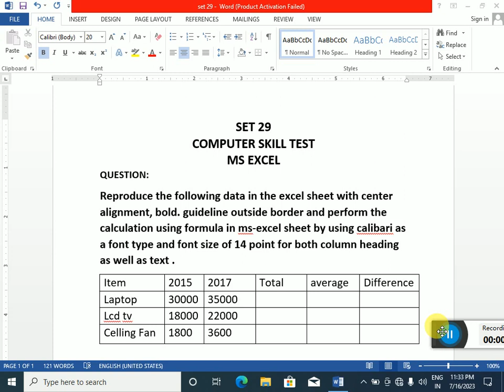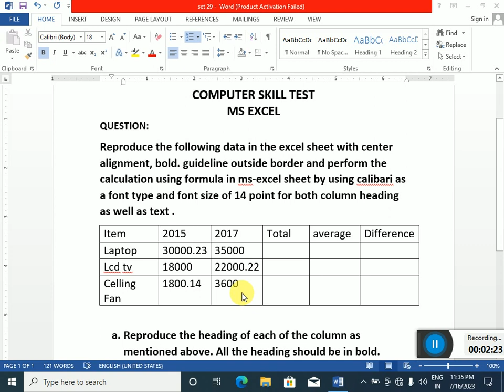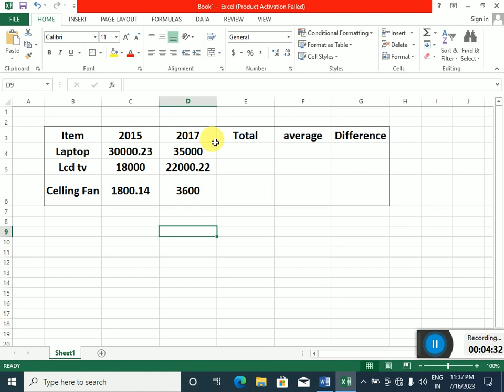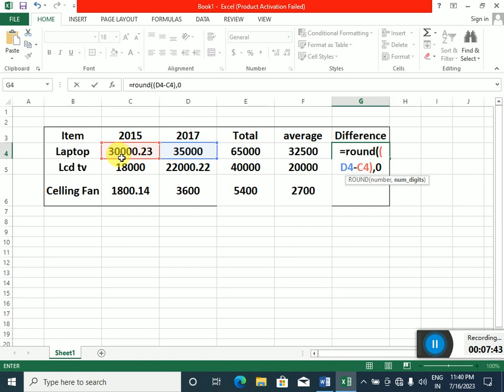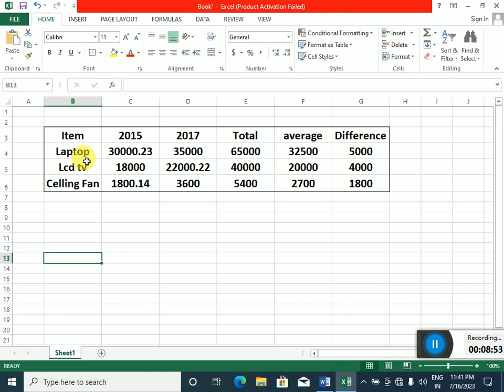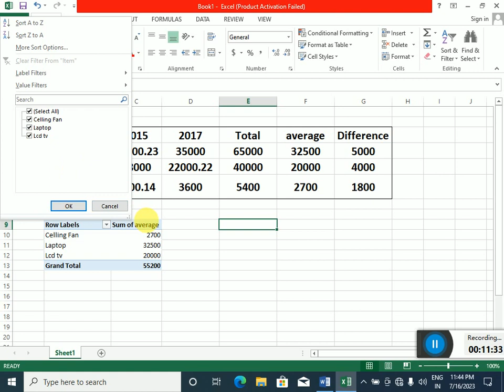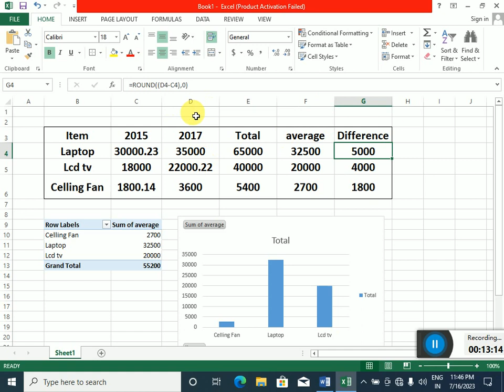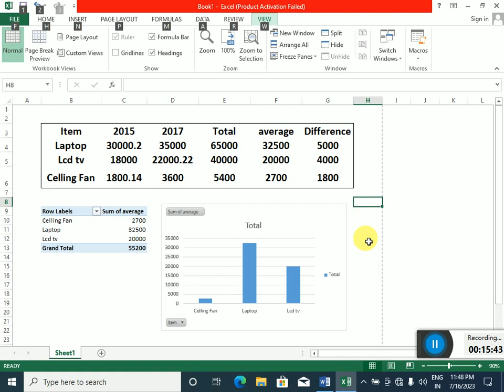Ms Excel question set. MS Excel Practice Test. excel questions for practice.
This video discuss of Ms Excel question set or Computer For All Competitive Exam or Computer Important Question in Bangla or MS Excel Practice Test or excel questions for practice.

আমাদের  Lcc education and training চ্যানেলে যে সমস্ত ভিডিওগুলো নিয়ে আলোচনা করি তা সব কম্পিউটার পরীক্ষা বা টেস্ট প্রস্তুতি জন্য। আমরা সাধারণত কম্পিউটার স্কিল টেস্ট সরকারি চাকরিতে যে ধরনের সম্ভাব্য প্রশ্ন আসে সেগুলো নিয়ে আলোচনা করি ও সমাধান করে দেখানো হয়। যেকোনো সরকারি চাকরির কম্পিউটার টেস্ট এর জন্য এই ভিডিওগুলো খুবই গুরুত্বপূর্ণ। এছাড়া এই ভিডিও গুলো দেখলে আপনারা ভালো মানের কম্পিউটারের কোর্স শিখতে পারবেন। যেমন মাইক্রোসফট ওয়ার্ড , মাইক্রোসফট এক্সেল,  মাইক্রোসফট পাওয়ার পয়েন্ট,  মাইক্রোসফট এক্সেস ও ইন্টারনেট।

Computer For All Competitive Exams
ms excel